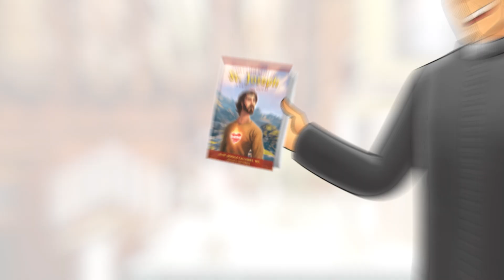The Chaste Heart of St. Joseph: A Graphic Novel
How much do you really know about St. Joseph? He was once a little boy and played like all children. He had royal blood, and could have been a king. He was a young man when he married Mary. He was a wonderful father to Jesus. He was the brave and steadfast protector of the Holy Family. He's the model of manhood. He's worked many miracles and is a powerful intercessor for us . . . And he had a pure, chaste heart. Join Fr. Donald Calloway, MIC, as he tells the dynamic and inspiring story of St. Joseph, our spiritual father and the "Terror of Demons." You'll learn that, whenever you need help, just "Go to Joseph!"